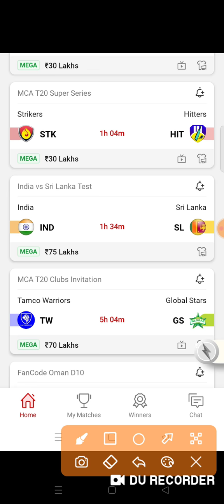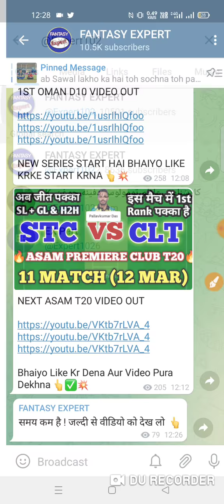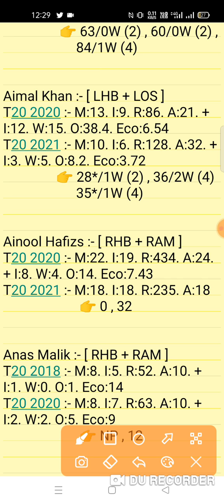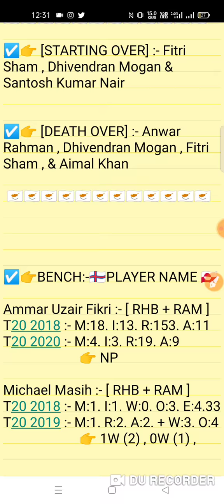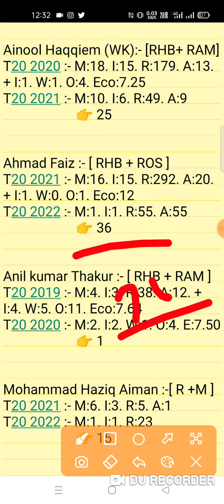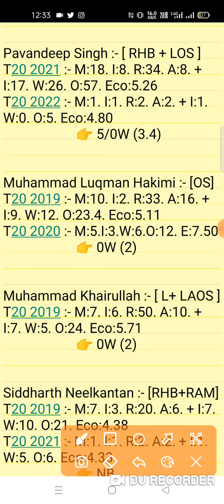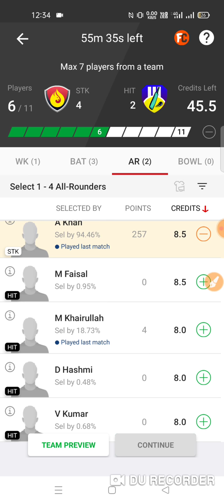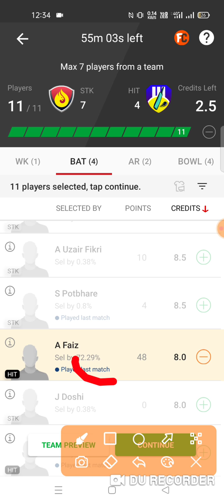STK vs HIT Dream11 Prediction | Strikers vs Hitters 6th Match MCA T20 Super Series 2022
This Video Also Include:
stk vs hit dream1 1
stk vs hit dream11
stk vs hit team dream11 prediction
stk vs hit player stats
Hitters vs Strikers 6th Match MCA T20 Super Series Series 2022
stk vs hit prediction today
stk vs hit dream11 prediction
hit vs stk today match dream11
hit vs stk team prediction
hit vs stk dream11 team
hit vs stk today scorecard
stk vs hit match team
stk vs hit dream11 today
stk vs hit prediction video
stk vs hit dream 11 team
hit vs stk dream11 gl team
Hitters vs Strikers 6th Match MCA T20 Super Series Series 2022 Match Prediction

1. This analysis is based on my Understanding,knowledge and instinct. While selecting your team, consider the points mentioned and make your own decision.

2. Dream 11 takes great care to comply with all central and state legislation in India to ensure that users are fully protected. Every contest on platform is carefuly designed to comply with applicable statutes and regulations in India. Dream1 constitutes a 'game of mere skir, which makes the Dreamll game exempt from the provisions of the Public Gambling Act, 1867 (PGA) Dreamil is a legitimate business activity protected under Article 19(Dg) of the Constitution of India